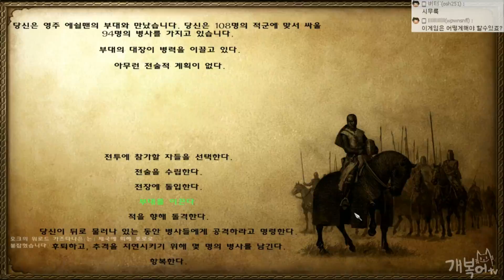【육성기】#43 워해머 ~카오스의 삶~ | 마운트 앤 블레이드 : 워소드 모드【개복어】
※ 마운트 앤 블레이드【육성기】영상은 매일 오후에 6편씩 업로드 됩니다.
안녕하세요 유튜버 여러분!!

개복어의 마운트 앤 블레이드 시리즈를 사랑해 주시는 모든 분들께 먼저 진심 어린 감사의 말씀 드립니다.
이번에는 워해머 스토리를 기반으로 한 워소드 모드를 플레이 해보았습니다.
매일 유튜브로 2시간분량인 6편이 업로드 될 예정입니다.
앞으로도 많은 시청과 관심 부탁드립니다.

★게임 소개
마운트 앤 블레이드 : 워밴드+워해머 스토리기반 워소드 모드
▣ 업로드 시간
└생방송 다음날 오후